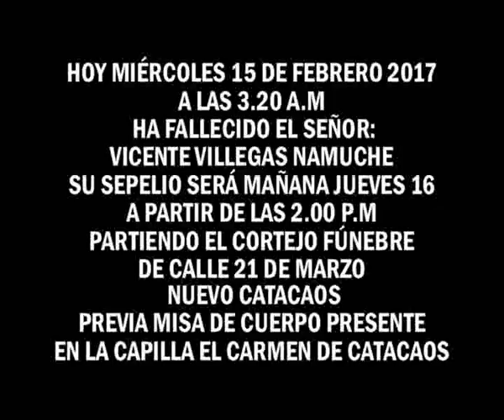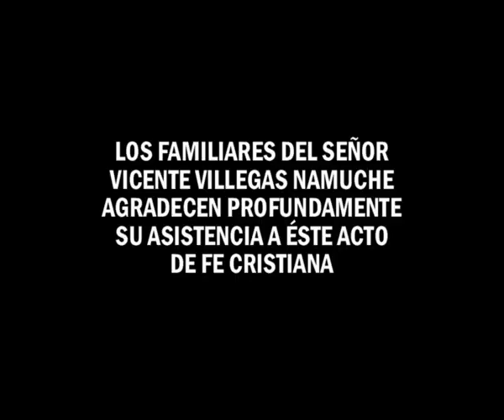Febrero 49 2017 INVITACIÓN A SEPELIO DE SEÑOR VICENTE VILLEGAS NAMUCHE